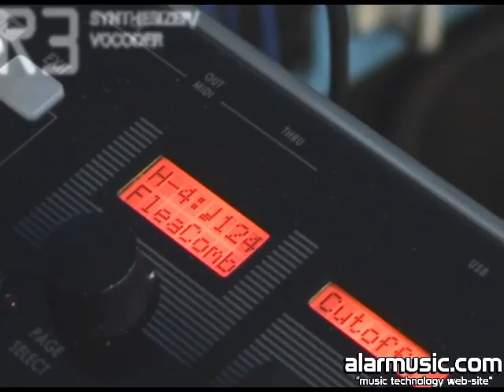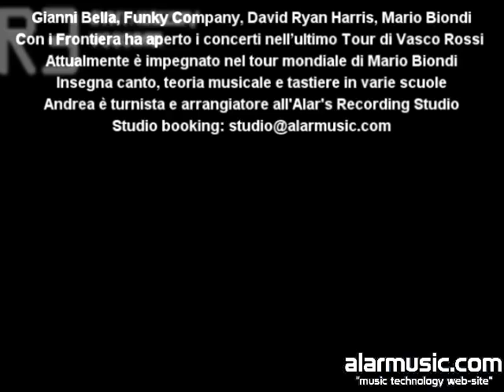KORG R3 DEMO BY ANDREA BERTORELLI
Andrea Bertorelli dimostra il Synth/Vocoder R3 della Korg. R3 utilizza il motore sonoro del Radias con la stessa tecnica di generazione MMT (Multiple Modeling Technology) che comprende : la modellazione analogica, campioni PCM waves & drum kits, la sintesi wave shaping, la VPM (Virtual Phase Modulation)...